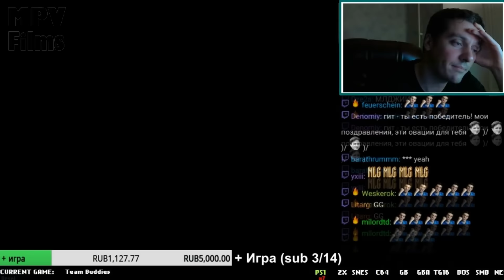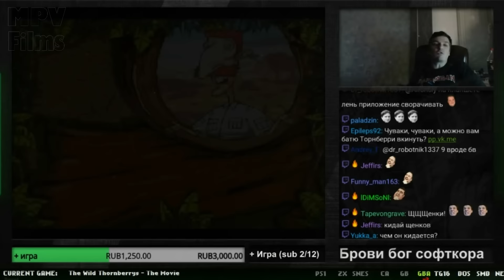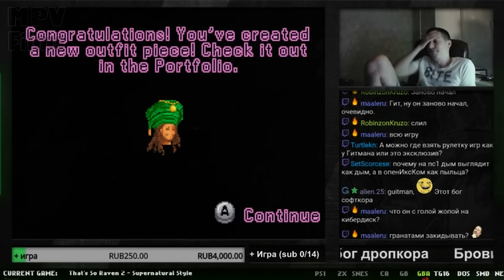Guitman ►Retro Game Gauntlet (самые интересные моменты)